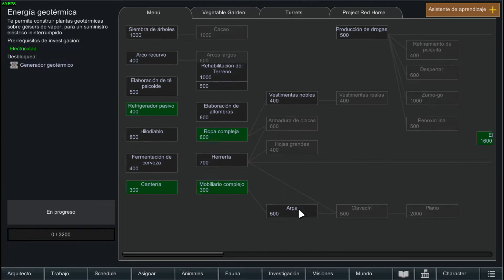INTOXICADOS | RIMWORLD: LAST SURVIVOR - Ep 8 | Gameplay Español